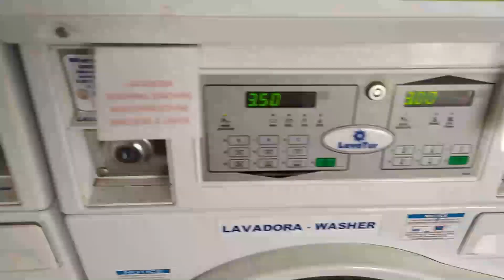💚 Primera experiencia en un ÁREA PARA AUTOCARAVANAS 🚐 : Camper Park La Ribera. VLOG#2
Necesitaba realizar los vaciados de aguas grises y negras y el llenado de aguas limpias en la autocaravana; por un poco más de lo que suele costar el servicio, decidí pasar una noche en el área para probar y tener mi primera experiencia de pernoctar en un área para autocaravanas.

La experiencia ha sido positiva; en este área en concreto se respira paz, he pasado una noche muy tranquila durmiendo del tirón; en el precio se incluye el uso de los aseos, baños, duchas y fregadero; la lavadora cuesta 3€ y la secadora 3,50€; buena ubicación, a 5 minutos en bici de la playa. Tiene bar pero estaba cerrado por el confinamiento.

Espero que en este video se me oiga mejor; he grabado el sonido con una webcam en lugar de con el móvil.

*** MÁS INFORMACION DE LOS CACHARROS QUE LLEVO INSTALADOS ***

👉 INVERSOR ONDA PURA VECHLINE 2000W
👉 BATERÍA VARTA 100 Ah
👉 GESTION DE BATERIAS IMANAGER NDS
👉 DETECTOR DE GASES TRIVALENTE (similar)
👉 CIERRES SEGURIDAD (similar)
👉 PORTABICICLETAS (similar)
👉 SENSOR DE PARKING (similar)
👉 KIT PANEL SOLAR (similar)

Si te ha gustado el vídeo SUSCRÍBETE y dale a 👍🏻 (y así sabré que no lo hago muy mal!) y si no te ha gustado, pues le das a 👎🏻 y me pones un comentario indicando en qué puedo mejorar. Se agradecerá y ayudará a crear mejor contenido.